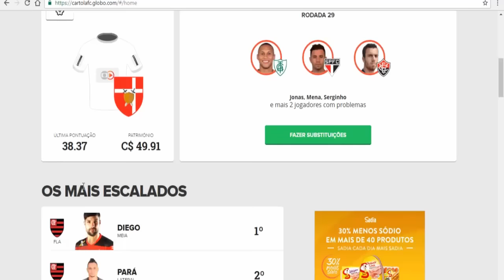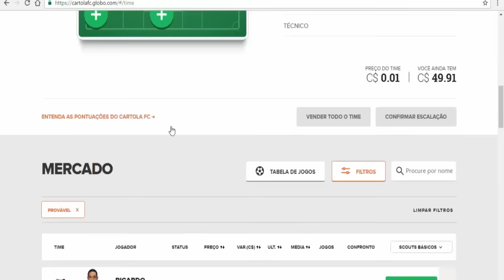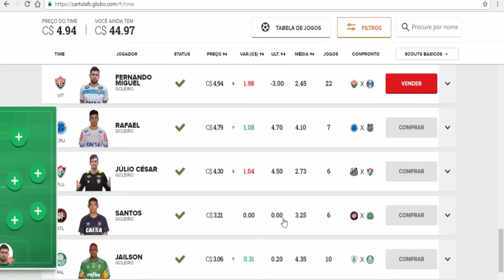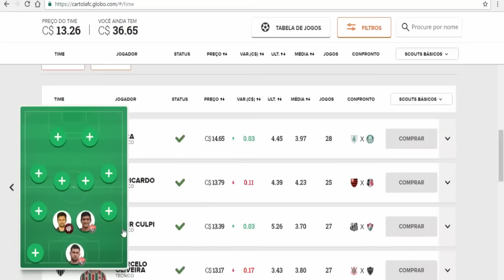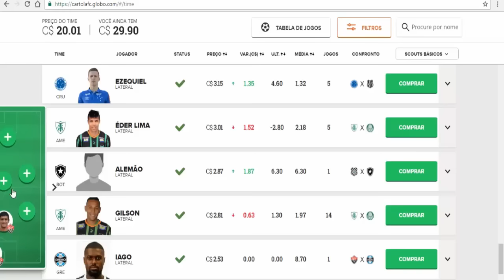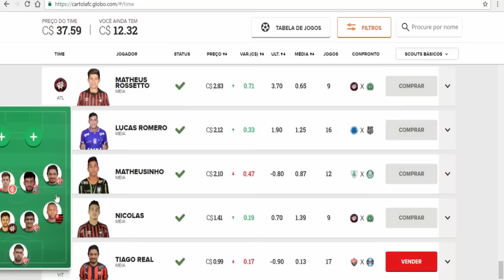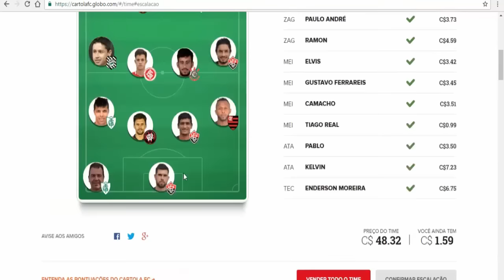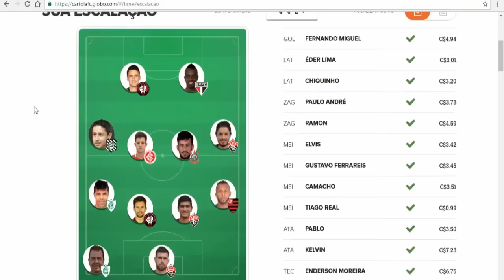Escalação para rodada #29 | Patrimônio quase acabando | Nova estratégia em jogo | Cartola FC 2016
Aqui está a nossa escalação formada segundo as dicas dadas pelo nosso amigo Menor007 onde escolhemos jogadores que ficaram negativos na última rodada. O time está fraco aparentemente, mas o nosso foco é aumentar o Patrimônio agora para que mais para frente venhamos aumentar a pontuação, caso contrário vamos falir e a série acabará no canal.

Vamos ver se conseguimos bombar nessa rodada 29 do Brasileirão 2016 mesmo escalando um time tão simples. Quem é inscrito imperdível já chega quebrando o botão do Like (risos). É uma honra receber o apoio de todos vocês meus amigos e parceiros do canal. Qualquer dúvida a respeito do jogo é só perguntar nos comentários!

Se gostou do vídeo e é novo por aqui não se esqueça de inscrever-se para não perder nossas novidades. Nosso canal não cessa de crescer graças a força e o carinho de todos! Ainda esse mês a nossa meta é alcançar a posição 800.000 no ranking do Youtube! VAMOS CHEGAR JUNTOS GALERA!

Nossa Posição Atual no Youtube: 969.330th